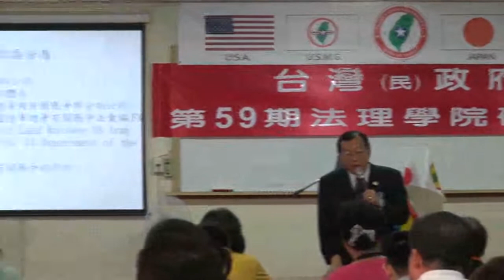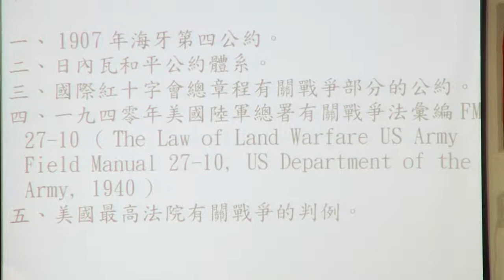130629-與秘書長有約-林志昇-台灣(民)政府第59期法理學院研習會